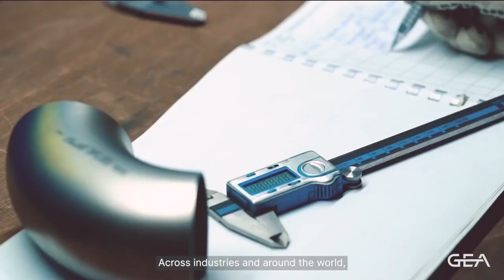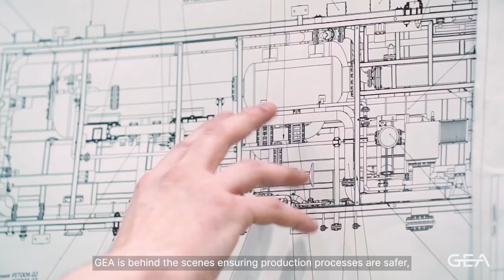GEA is engineering for a better world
Around the world, GEA solutions are working behind the scenes ensuring production processes are safer, smarter and more efficient. And on the frontline of the global push towards greater sustainability, safeguarding natural resources while enabling the manufacture of foods, beverages, medicines, and other products that contribute to a better quality of life.